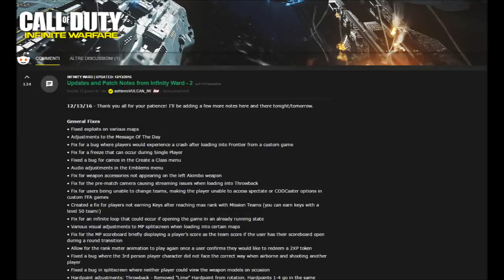AGGIORNAMENTO 1.06 INFINITE WARFARE - TUTTI LE NOVITA' PIU' IMPORTANTI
Scopriamo le novità più importanti del nuovo aggiornamento di Call of Duty Infinite Warfare.